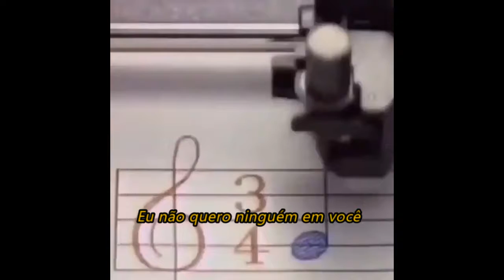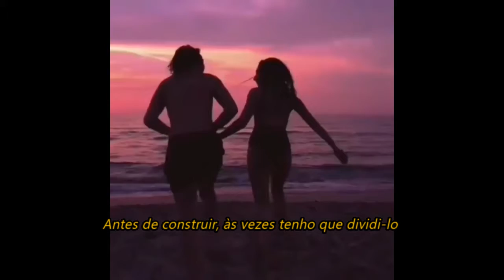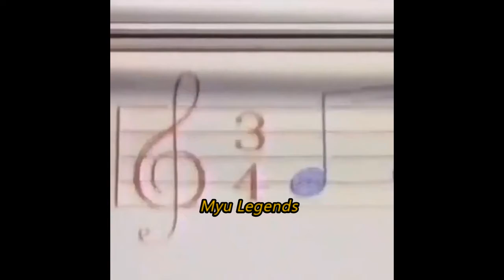Pink Sweat$ - Body Ain't' Me (Legenda/Tradução)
𝘦𝘥𝘪𝘵𝘰𝘳 : Filmora

𝘭𝘦𝘵𝘳𝘢 :
Used to know you, but I don't know you now
Everything's getting so blurry now
Vision hurting, I can't stand the look of you now
Everything's different
Yeah, I heard you're movin' back from out of town
Yeah, I heard you travelin' all these miles and miles
Tryna get back to my love, but it's harder now
Everything's different
Oh, I can't lie, I want you on me
And girl, I wanna love you closely
I don't want nobody on you
If that body ain't me, body ain't me
I lied when I said I hate you
Baby, I was tryna get through
If that body ain't me, body ain't me, (woo!) yeah
I've been hearin' voices, can't get 'em out
You still playin' cool, but I need you now
Vision clearer, I can see it all better now
Everything's different
Yeah, I know you got a whole lot to figure out
Just know that I'm always here for you girl, no doubt
Before buildin' up, sometimes gotta break it down
Everything's different
If that body ain't me, body ain't me, yeah
Do-do-do-do-do-do
Yeah
Oh-oh-oh-oh